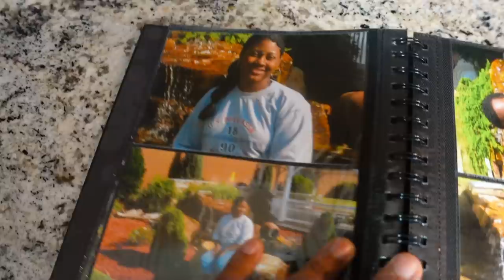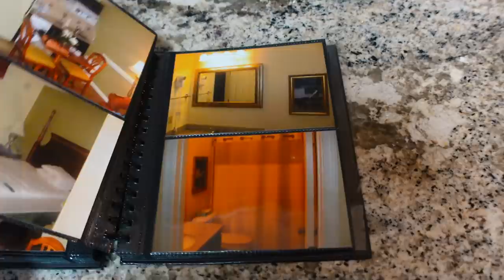How We Afford To Travel!